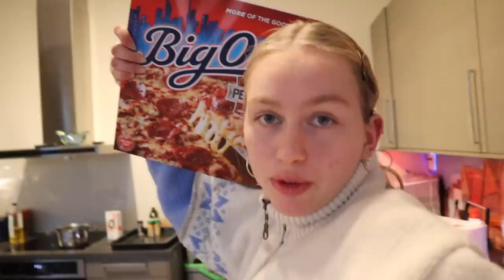PRØVER Å DØGNE TO NETTER PÅ RAD